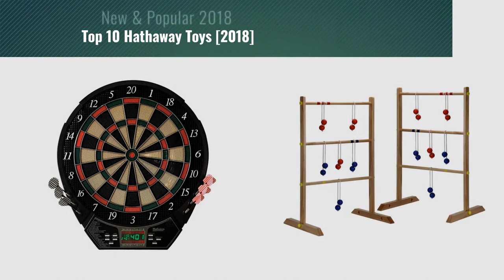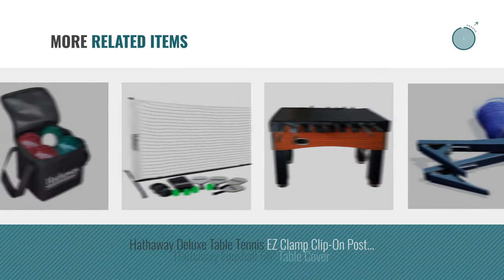Top 10 Hathaway Toys [2018]: Hathaway Centerpoint Solid Wood Dartboard and Cabinet Set, Dark Cherry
- New! 2019 Black Friday / Cyber Monday Darts Cabinets Deals and Updates.

Black Friday / Cyber Monday Hathaway Centerpoint Solid Wood Dartboard and Cabinet Set, Dark Cherry Finish by Hathaway

Black Friday / Cyber Monday Hathaway Bocce Ball Set by Hathaway

Black Friday / Cyber Monday Hathaway Newport 7 ft. Pool Table Combo Set with Benches by Hathaway

Black Friday / Cyber Monday Hathaway Magnum Electronic Soft Tip Dartboard by Hathaway

Black Friday / Cyber Monday Hathaway Solid Wood Ladder Toss Game Set Brown by Hathaway

Black Friday / Cyber Monday Hathaway Pool Table Regulation Billiard Ball Set by Hathaway

Black Friday / Cyber Monday Hathaway Regent Corner Floor Cue Rack - Finish Walnut by Hathaway